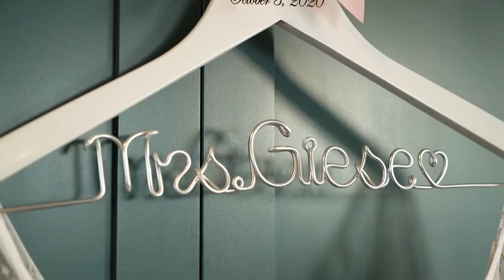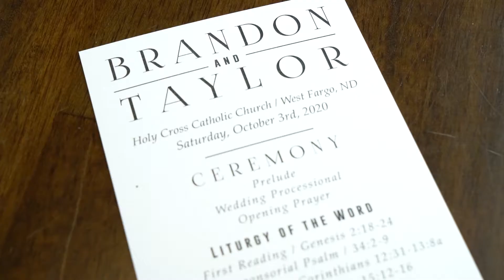Brandon + Taylor // 10.3.20